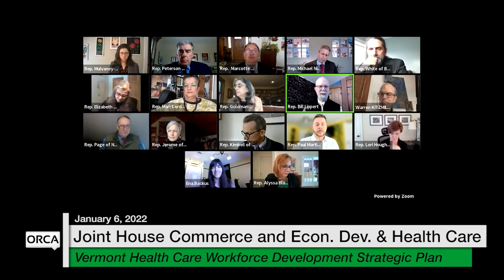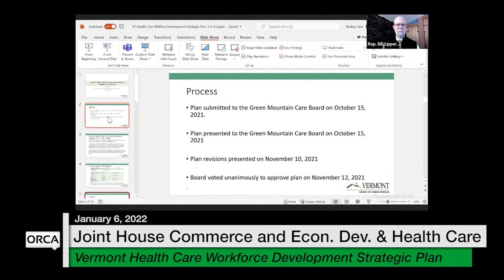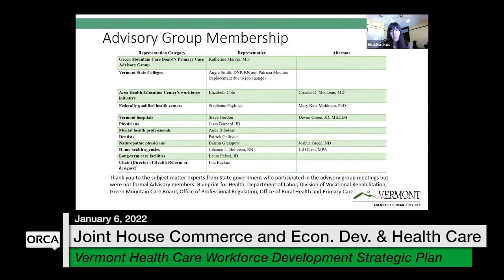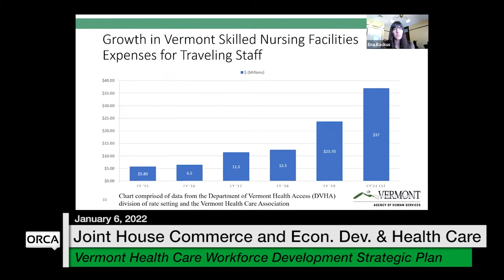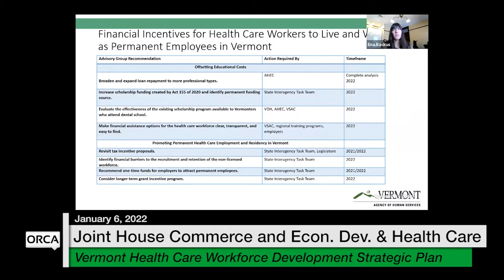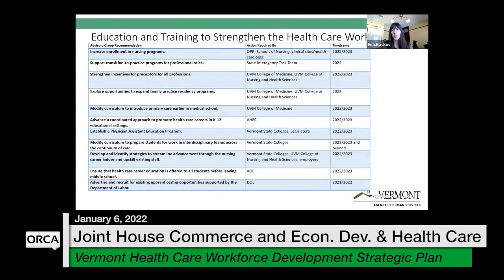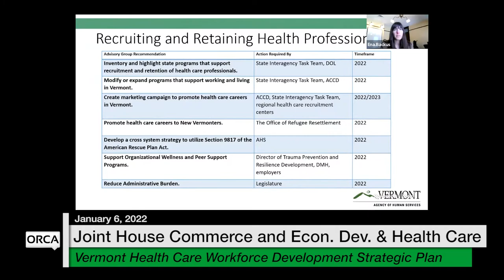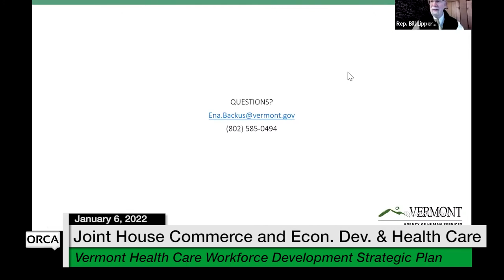Vermont State House - Vermont Health Care Workforce Development Strategic Plan 1/6/2022